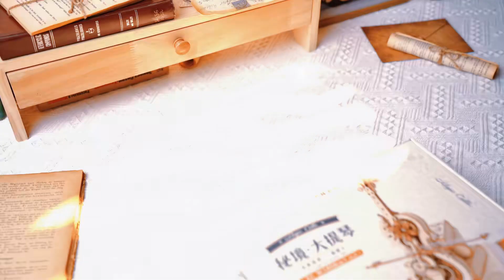ROKR Magic Cello Mechanical Music Box 3D Wooden Puzzle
The elegant and beautiful cello, with its traditional classical high class feel, has always been loved by people